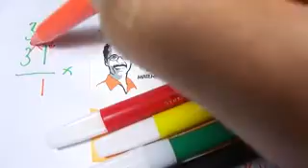Perkalian Rumus Cepat APIQ 3131 mobile